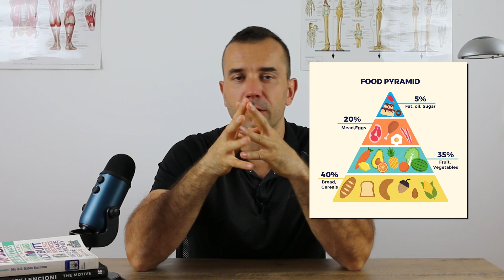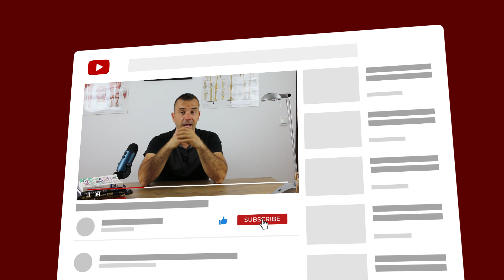Should you follow the government RDA guidelines? | Recommended Dietary Allowances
Recommended Dietary Allowances (RDAs) are the levels of intake of essential nutrients that, on the basis of scientific knowledge, are judged by the Food and Nutrition Board to be adequate to meet the known nutrient needs of practically all healthy persons.

[FREE TRAINING] 3 Simple Steps I Used To Transform over 1150 entrepreneurs

Join My Facebook Group Of Successful Entrepreneurs Looking To Build Million Dollar Bodies